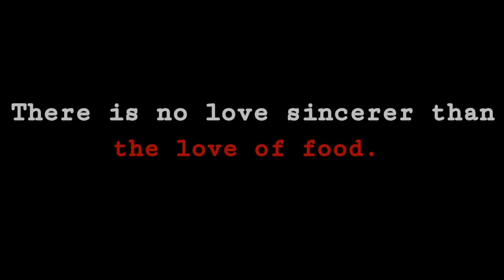Egg Fried Rice With Soup | Egg Recipe | Egg Curry | Indian village food | village food factory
About This Video - Egg fried rice is a super delicious Indian village food. Rice is cooked with egg and a mixture of some vegetables makes egg fried rice. It is very native to egg Biryani. we all friends enjoyed this egg recipe in village style . Hope you guys will also this egg recipe video.

Food Satisfaction
Villfood
Popi kitchen with village food
Stanley ka dhaba
Villfood vlog
Village food taste
AroundMeBD
Village Life
Village food BD
Deshi food channel
Usha village food
Natural life
Crazy for Indian food

About This Channel - Indian Village Food is an Indian Village Recipe channel. In this channel you will get to watch different Indian dishes in village atmosphere.